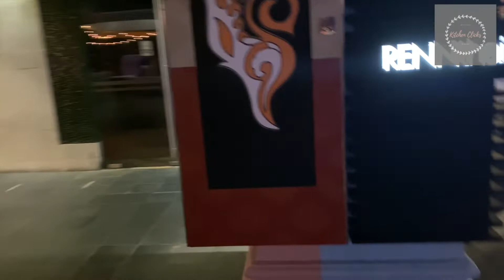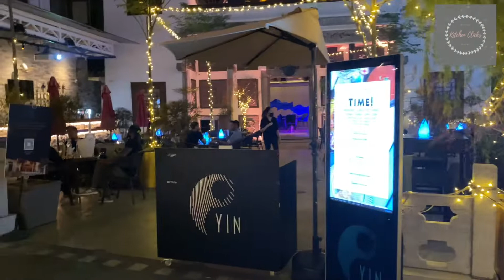Dinner Date @ GABBAR -Bistro Bar | Clarke Quay walkthrough |Nightlife|FOOD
Hi Lovlies,
This vlog is all about a dinner spent at GABBAR - BISTRO BAR located at Clarke Quay. It's a Indian Restaurant serving kebabs and special brunch of chat items. This video also contains happening place around Clarke Quay & restaurants of different Cuisines. Do walkthrough along with the video and enjoy the happening place in Singapore.

KITCHENCLICKSBYMANO👩‍💻

Do follow♥️
Do Share♥️
From my kitchen with ❤️
Kitchenclicksbymano